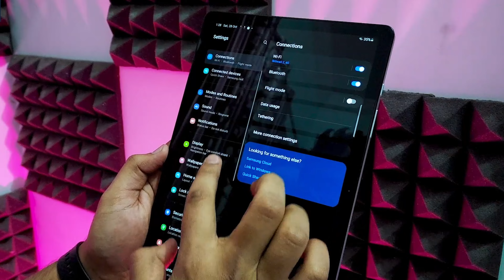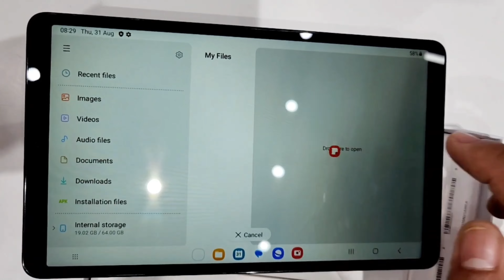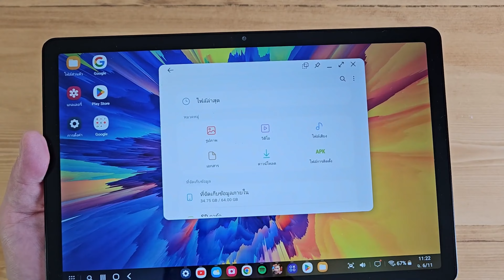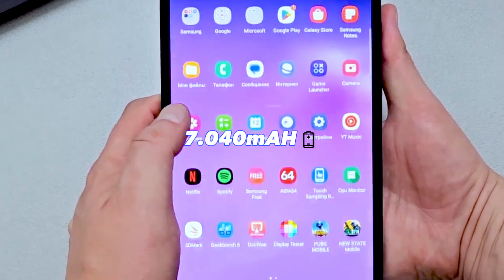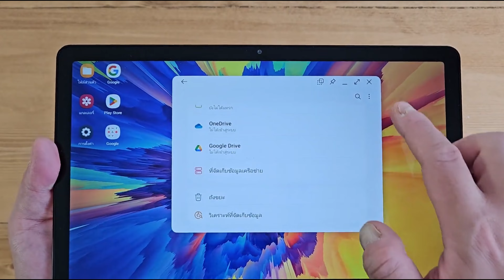TABLET A9 E A9 PLUS VALEM A PENA? ESTÁ VENDENDO MUITO!!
Fala, jovem! Tudo bem com você? No vídeo de hoje, vamos falar sobre  Tab A9 e A9 Plus e se eles são os melhores tablets custo beneficio 2024.

✔️LINK DOS TABLETS MENCIONADOS NO VÍDEO  👇✔️